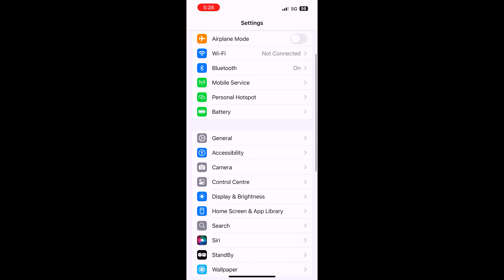🔥IPhone 13 Bgmi performance After iOS 18.1.1 | Green Screen,Lag ,Heating, Update?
Thumbnail Editing By : ( ​⁠ )

My BGMI ID : ( 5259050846) Send Some Popularity 🥳

MY DEVICE :- iPhone 13 (128GB)

MY GRAPHICS SETTINGS:- Smooth+ Extreme (colourful )

MY CLAW:- 4 Finger ( Full Gayro)

NOTE-:- ALL THE CREDITS OF MUSIC USED IN MY VIDEOS GOES TO THERE RESPECTED OWNERS.

ignore it.

iPhone 13
iphone
iphone 12 for competitive bgmi
android or iphone for bgmi competitive
why iphone for bgmi competitive
iphone 13 review
best iphone for bgmi competitive
iphone or android for competitive
best iphone to buy in 2023
best phone for bgmi competitive
iphone 13 for gaming 2023
best iphone for gaming
iphone 12 vs iphone 13 for gaming
iphone 13 pubg test 2023
iphone 11 for competitive in 2023

iphone 13 bgmi battery drain test 100 to 0